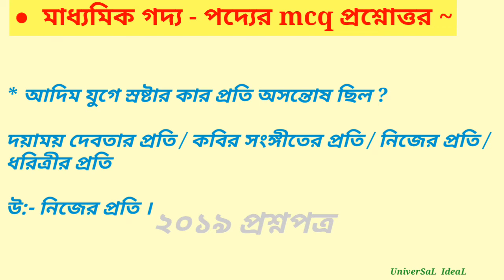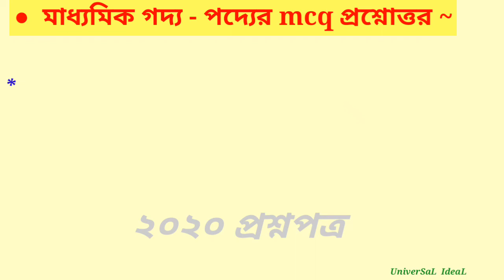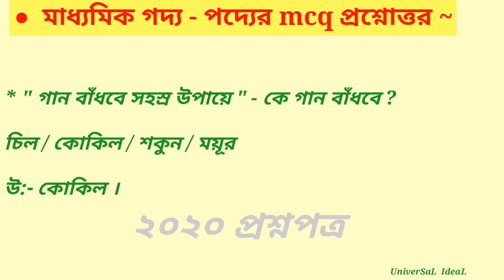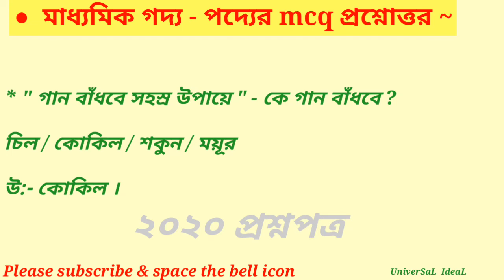মাধ্যমিক বাংলা গল্প কবিতার সালের প্রশ্ন | Class 10 Bengali question answer | Madhymik 2021 Bengali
. দশম শ্রেণির প্রিয় বাংলা বন্ধুরা এই চ্যানেলে তোমাদের স্বাগত জানাই

. তোমাদের বাংলা বিষয়ের গল্প কবিতার ২০১৭ -২০২০ সালের প্রশ্ন উত্তর দেওয়া হয়েছে । কেমন লাগলো জানি